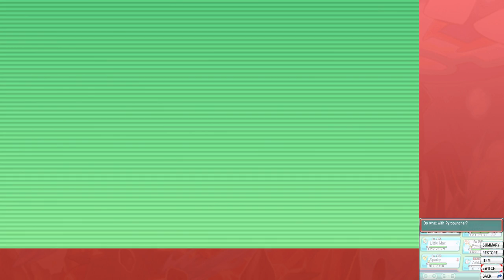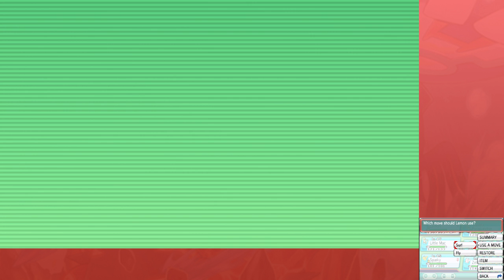Pokemon Omega Ruby - Part 22 - Wally (Gameplay Walkthrough)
Welcome to the twenty-second part of my Pokemon Omega Ruby playthrough. The game was released recently along with Pokemon Alpha Sapphire and I'm really excited to be playing it. These new games are remakes of the third generation which was released on the Gameboy Advanced. I'm looking forward to exploring the Hoenn region once more and catching up with the game that a lot of my childhood was spent on. I hope you enjoy the gameplay walkthrough.

In this part we're making our way through the rest of Victory Road and taking on our old friend Wally once again to see if he's improved. I also check out the new soaring mechanic than you gain with the Eon Flute and access some of the new locations made available with it.